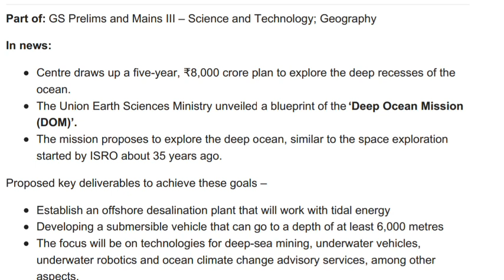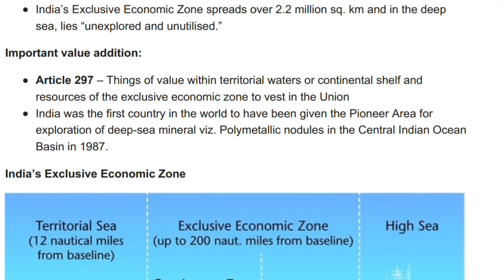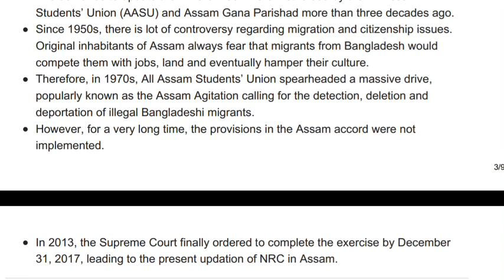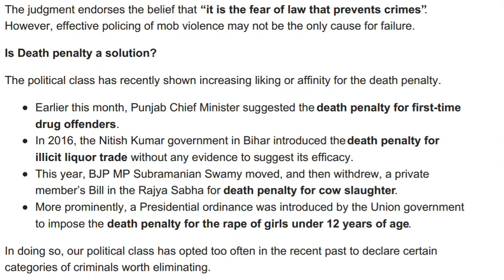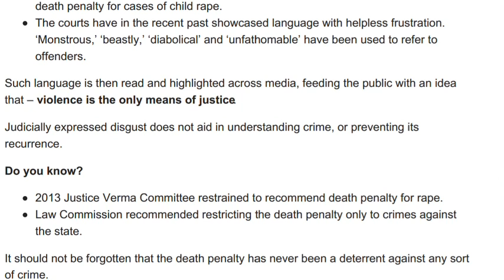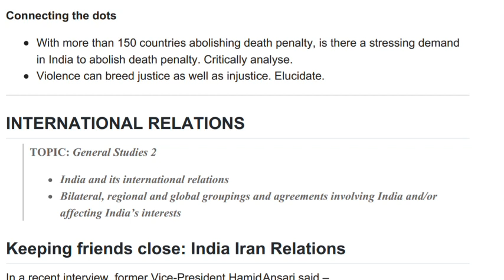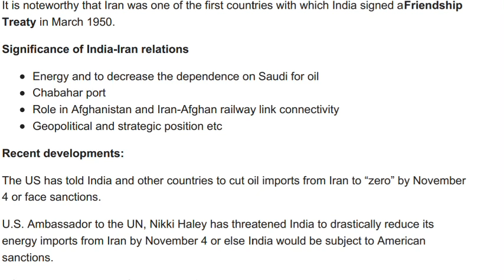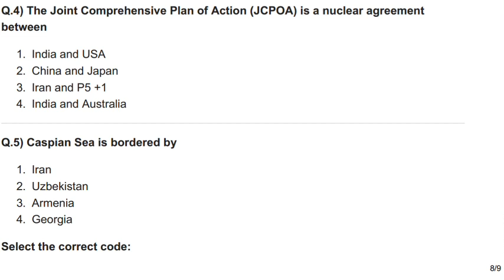IASbaba's Daily Current Affairs (Prelims +Mains Focus )-30th July 2018